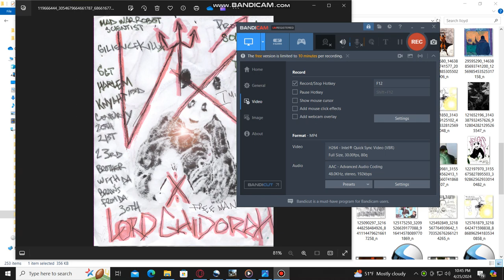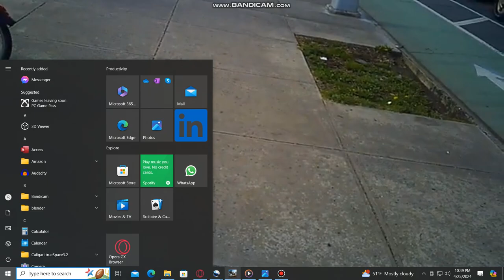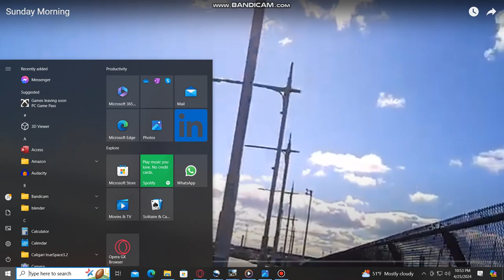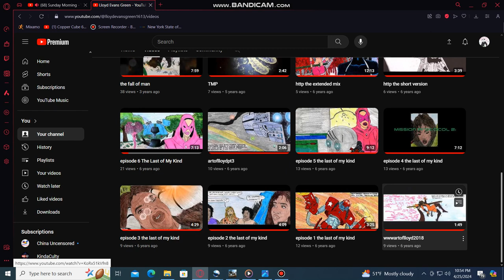WR World Report: The FaLL of Man ReDuX